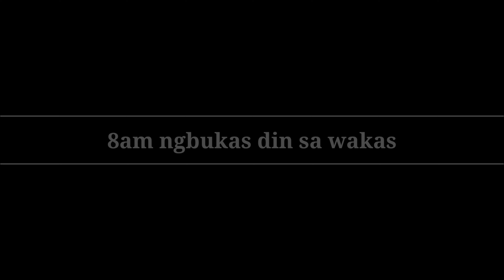Cypress Forest to Ying De University ( Meteor Garden School )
Cypress Forest
Chung Cheng University ( Meteor Garden School )